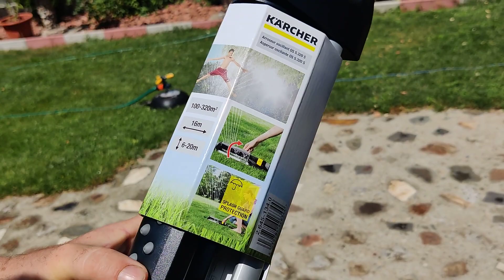Irigarea gazonului+Unboxing K'Archer aspensor oscilant